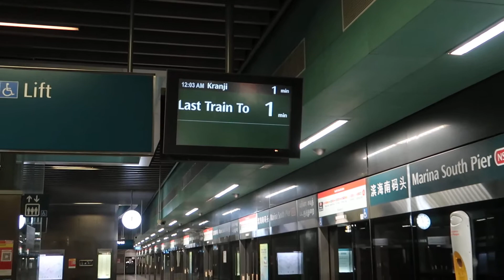[Last Train] C151 091/092 Arriving Marina South Pier (Kranji-bound)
C151 091/092 arriving Marina South Pier. Last train bound for Kranji. 25 June 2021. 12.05 am.